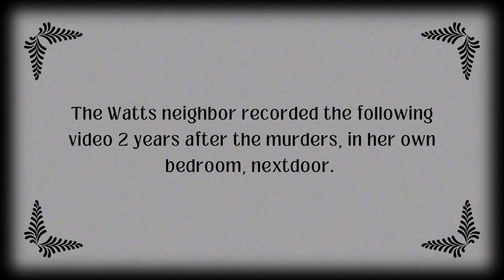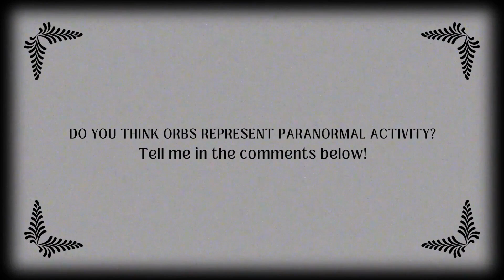THERE'S POSSIBLE PARANORMAL ACTIVITY GOING ON NEXT DOOR TO WATTS - SEE THE EVIDENCE FOR yourself!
Watch as the neighbor released footage of her own bedroom in a reddit group. Was it proof of Paranormal Activity?